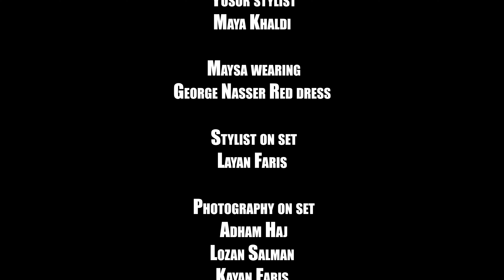Yusor Hamed x Maysa Daw -TUFFAH (Official Music Video) | يسر حامد و ميساء ضو- تفاح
TUFFAH EP | من البوم تفاح

Credits
Lyrics and Music production : Yusor Hamed
Vocals: Yusor Hamed ft. Maysa Daw
Nay: Ashraf Affouri
Mix and Master :Jebus

Directed By: Julie Dakwar
D.O.P: Ameer Zabaneh
Producer: Lina Makoul

Production assistants
Samer Aweis
Hala Odeh
Lozan Salman
Layaar Awad

Focus puller: Annette Demirjian
AC: Amro Hourani
Mohammad Ibrahim, Shadi Zahran
Edit: Yusor Hamed
AD: Ashraf dowani
Coloring : Nour Abu Kamal

Yusor Red dress: Ali Asfour, Nour Salous
Yusor stylist: Maya Khaldi
Maysa wearing George Nasser Red dress
Stylist on set: Layan Faris

Photography on set
Adham Haj
Lozan Salman
Kayan Faris
Annette Demirjian
Layaar Awad.

Nawaf Hamed
Neveen Sarraj
Layaar Awad
Hala Salem
Mama En’am Kitchen
Jarayseh Bakery
Muna Shaheen
Allen Dakwar
Jehad Abdallah
Sereen Khass
Yasmin Khass
Amer Filali
Shams
Amal
Duaa Abu Saada

Distribution
Levantine x EMPIRE